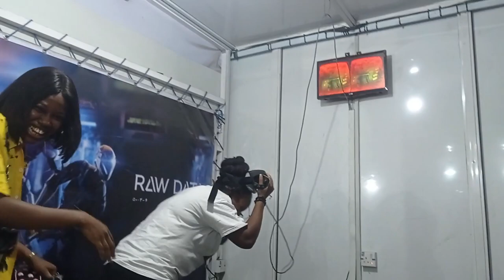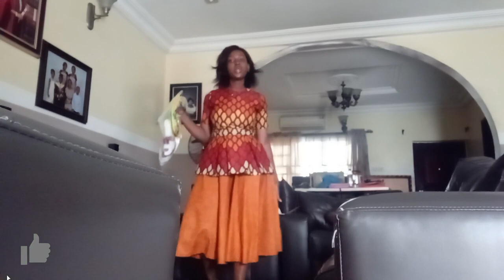VLOG: PLANNING MY YEAR, GIRLS DAY OUT, UNBOXINGS AND A MEDIA HANGOUT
Hii💛

Yes, I'm going against my word. But not intentionally (inserts crying emoji). I was done with the vision board review and upon exporting it, I realized the raw file was DAMAGED without any way to salvage it (at least I haven't found a way yet). So that's where we are and why you're seeing this instead of that (inserts tired emoji).

Socials ✨

Music 🎶